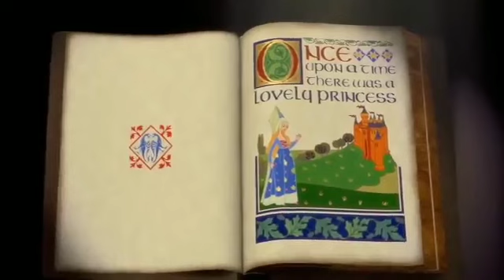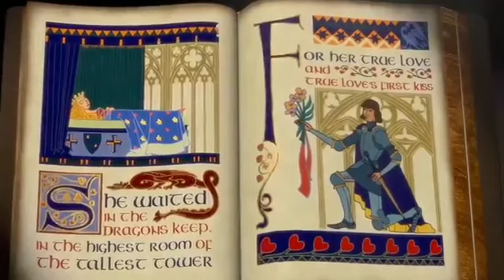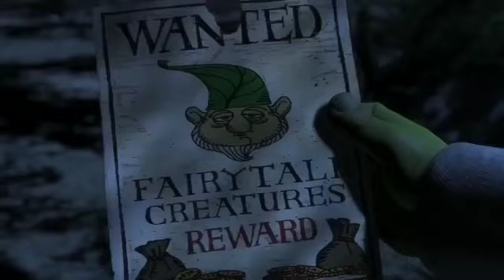Kermit The Frog (Shrek) Part 01 - Opening Credits / All Star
This Is My First Project Spoof On Making A Movie Of Shrek

I Love That Movie When I Was Little

Also No Copyright Content And Infringement

Anyway Enjoy This First Project Spoof Of Kermit The Frog (Shrek) :)